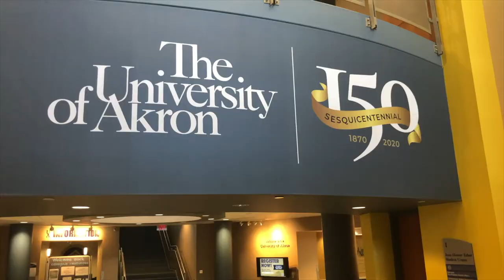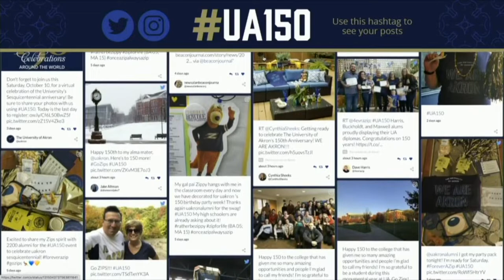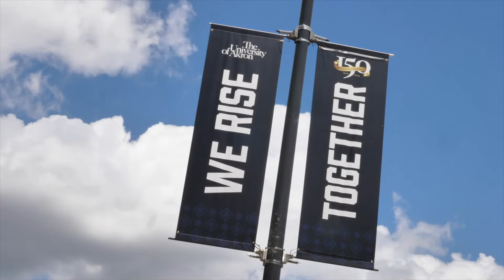UA Sesquicentennial: The Year in Review